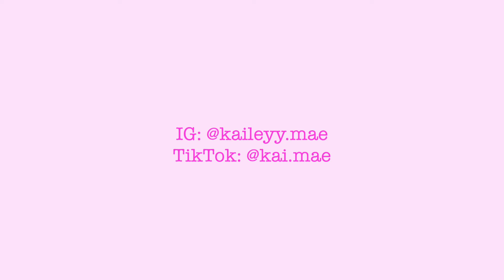Dominican Republic VLOG ♡ Horse Riding and Beach Day w/ Klaire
the Dominican Republic was so beautiful! it was my very first time going and honestly Klaire and I just went to escape the midwestern cold haha